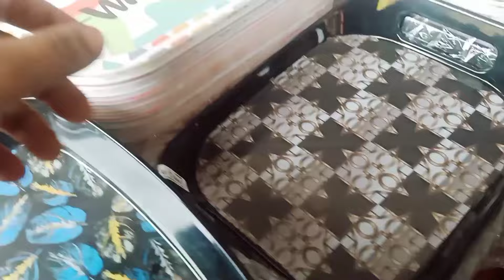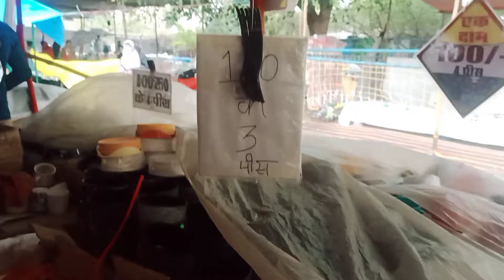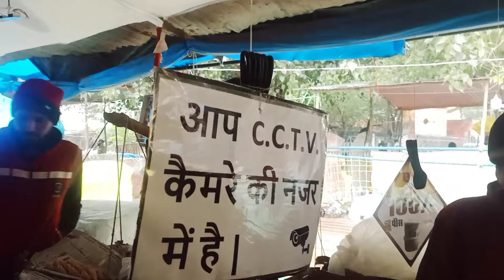डालीगंज बुढ़ककी मेंला लखनऊ| Buddaki Mela Lucknow| कतकी मेंला ₹ 5 से शुरू| आखिरी मेला हुआ सस्ता 🔥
daligunj buddaki mela Lucknow
buddaki mela Lucknow
buddaki mela
ganga mela Lucknow
ganga mela 2023
Lucknow Mela
Lucknow Mela 2024
buddaki mela kha lga hi
kartik mela Lucknow
kartik mela
Lucknow daligunj buddaki mela
buddaki mela Last date
katki mela Lucknow
kichen set
mela vedio

Musician: @iksonmusic